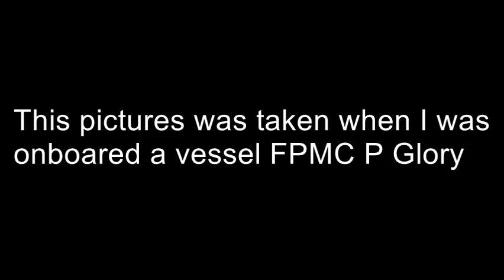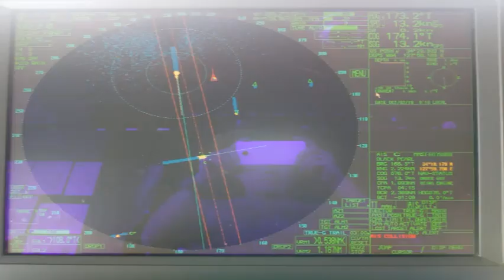Halloween Special 2020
Movie Description:

Title: Halloween Special 2020
Created by: Baren Balance for Baren's Amazing Videos

See the late uploads of previous Halloween events from 2018, 2019 & 2020

FOLLOW on my Facebook Page: Baren's Amazing Videos

FOLLOW on my Facebook Page: Online Shop Market Philippines